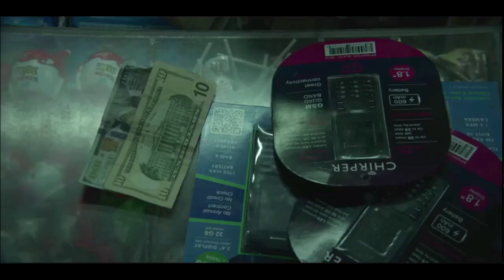Hector Lincoln Reel 2023